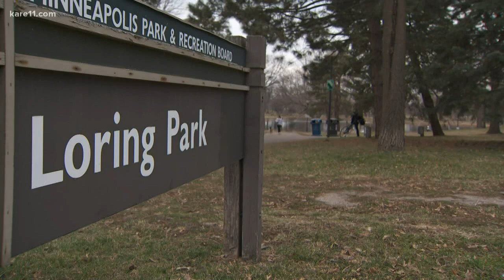Tips to social distancing while exercising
Former Olympic runner Carrie Tollefson offers some tips on how she's staying safe while exercising.